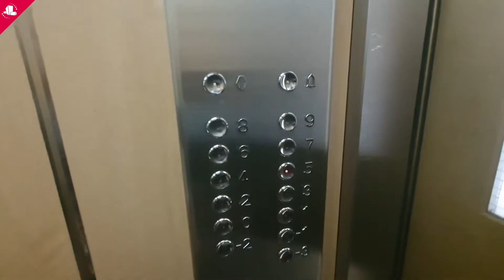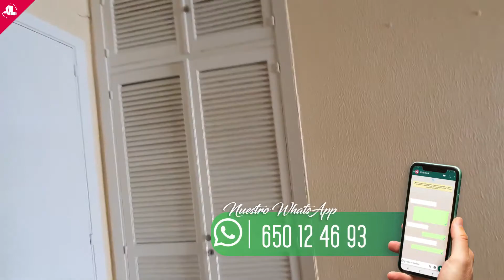🚨BAJO DE PRECIO🚨 🌄VIGO/ALQUILER💰650 € ⭐️AMUEBLADO Y EQUIPADO+PISCINA COMUNITARIA +GARAJE⭐️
Le invitamos a ver el vídeo completo en nuestra página web: inmobilix.es , también lo puede buscar en nuestro canal de YouTube: inmobilix

VIVIENDA:
Este piso se sitúa en una 5° planta exterior  súper alto y soleado.
Distribuido en  algo más de 55m con 1 habitación doble con armario empotrado. Amplio salón comedor súper exterior,  cocina en office muy funcional amueblada y equipada, cuarto de baño de reciente remodelación con doble lavabo.
Comunidad incluida con agua caliente y fría.
Completan la vivienda una amplia plaza de garaje.
Equipada con calefacción comunitaria contador individual.

EDIFICIO:
Situado en plena Gran Vía  edificio muy conocido  por sus espectaculares zonas
comunes con piscina en la cubierta del edificio, salones , terrazas, zona de hamacas, exteriores con jardines , portero físico.

ZONA:
Situado en el punto medio aproximadamente de la conocido  avd. de Gran Vía en Vigo.
Al estar en el centro tenemos toda clase de servicios en las inmediaciones sin necesidad de coger el coche. ( supermercados,  tiendas de moda, centros comerciales, hospitales,  colegios,  institutos,  centros deportivos,  ocio...)
A escasos 10 minutos de la playa de Samil.

REQUISITOS:
 - Mes entrante.
- Mes de fianza.
- Seguro de impago.
- No se aceptan mascotas.
- Larga duración.

Somos operadores a nivel nacional e internacional en todo el tema inmobiliario y financiero, gestionamos la compra y venta , seguimiento de prestamos hipotecarios, asesoramiento en documentación para notaria, Reformas integrales y seguros en general.
Broker Inmobiliario y Financiero

Oficina en Vigo Galicia: calle República Argentina,N°26 , planta 1° oficina N°8.

Alicante oficina central en Avenida Maisonnave N° 3 planta 1°.